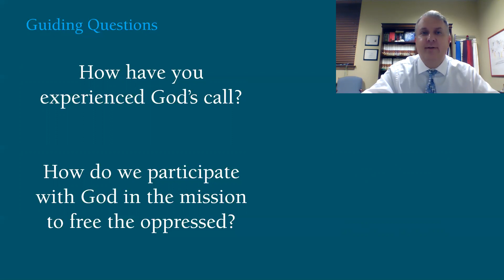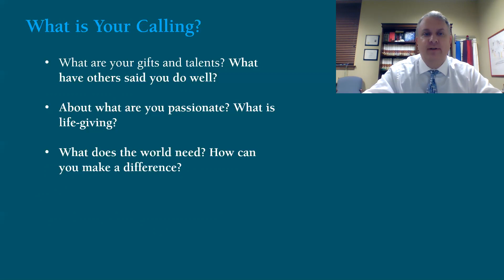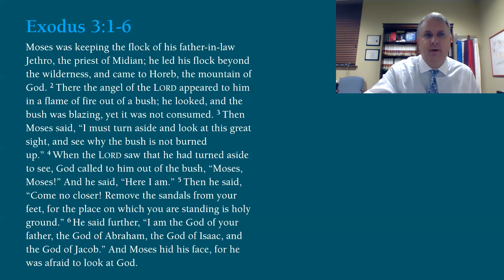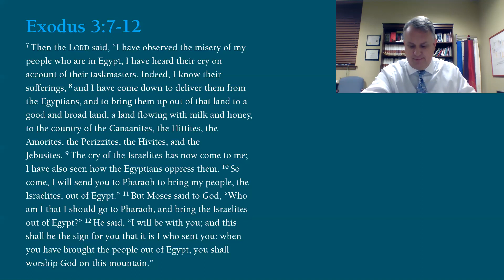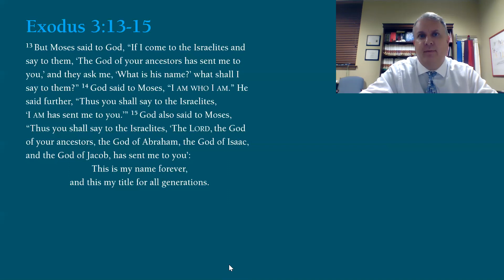FBCA Bible Study Online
"Calling of Moses"
Exodus 3:1-15